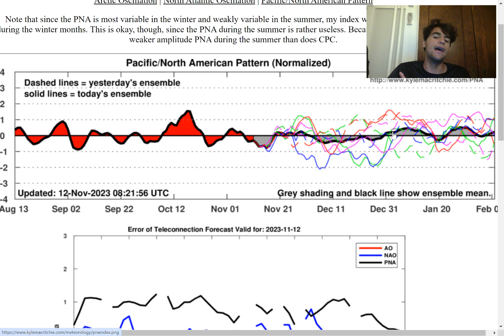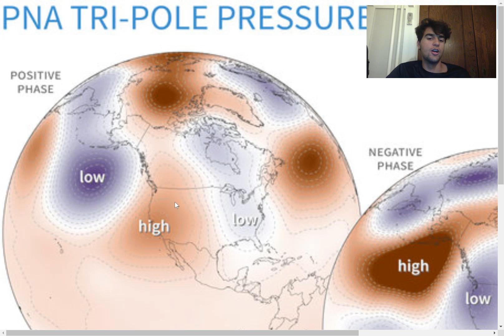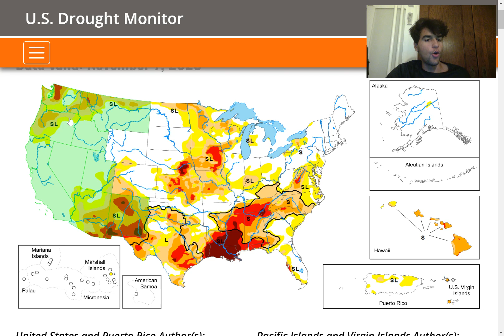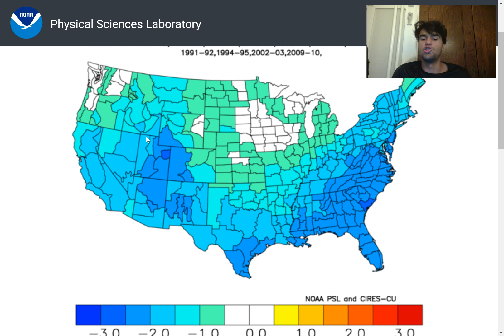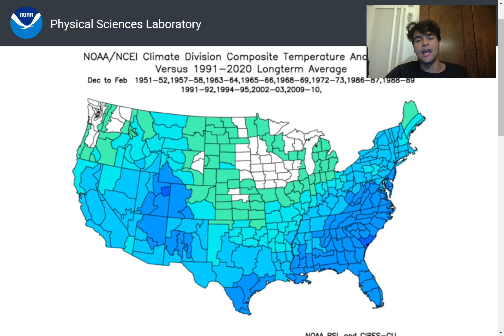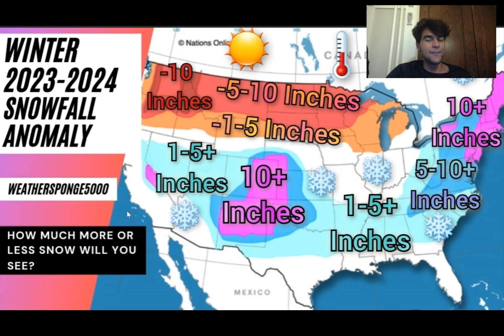Winter 2023-2024 Snowfall Anomaly Forecast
In this video, I will forecast and analyze how much more or less snowfall certain regions in the U.S will experience going into this winter. We will take a look at several factors that could affect the outcome of winter weather conditions in the U.S such as the Nino 3.4 Index as well as the Arctic Oscillation temperature anomalies.

If you want an even more in-depth forecast for your specific city, just comment down below and I'll give you an estimate of how many more or fewer inches of snow you may experience this winter compared to average.